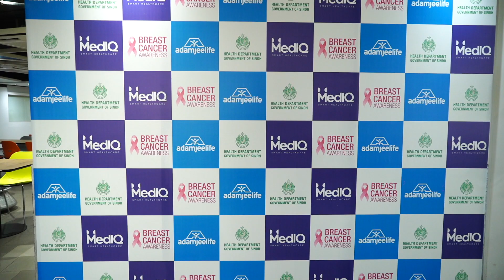Pinktober: Empowering Breast Health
A Pinktober Awareness session was held, promoting breast cancer awareness on the 20th Oct, 2023. With renowned medical professionals and cancer survivors as speakers, who provided valuable insights into breast health, prevention, importance of regular screening.

For this awareness session Adamjee Life partnered with MEDIQ SMART Healthcare and the Ministry of Health, Government of Sindh, creating a dynamic platform for sharing essential knowledge and fostering community engagement.

Sessions like these help to disseminate knowledge, remove stigma and create a healthy dialog amongst people.